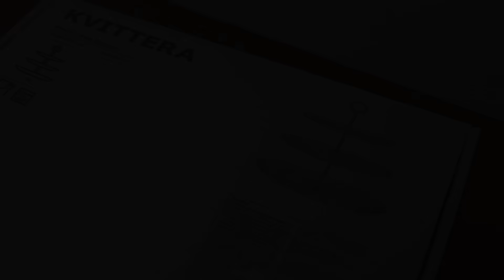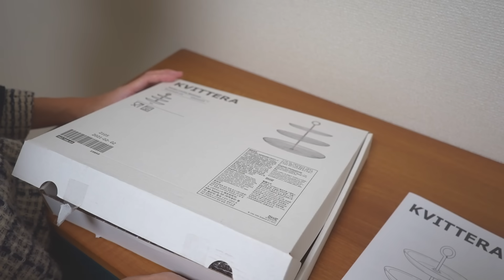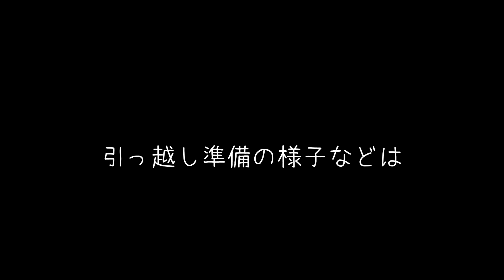【断捨離】憂鬱な押し入れのアイテムを思い切って捨てる【捨て活/主婦/アラサー/スッキリ】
こんにちは、まるこめおみやです。
これにて我が家の3大押し入れを制覇しました。